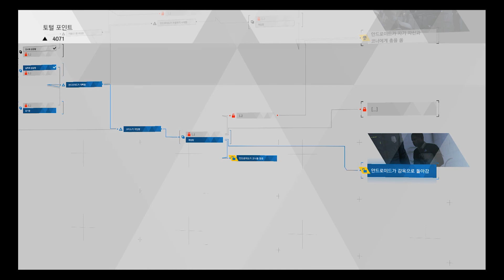Detroit Become Human(비컴휴먼) EP8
Become Human EP 8 Walkthrough